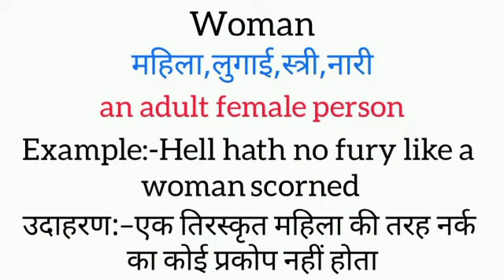Woman meaning in hindi || woman ka matlab kya hota hai || word meaning english to hindi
woman meaning in hindi
woman ka matlab kya hota hai
english to hindi
word meaning
what woman
woman का हिंदी अर्थ